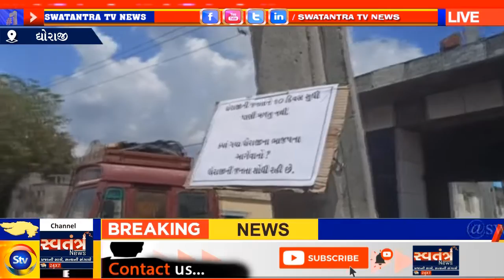DHORAJI || ધોરાજીમા પીવાના પાણી નો પ્રશ્ન દિવસે ને દિવસે વિકટ | SWATANTRA TV NEWS